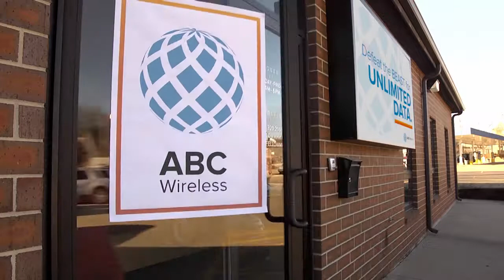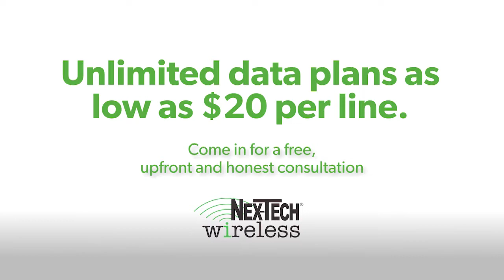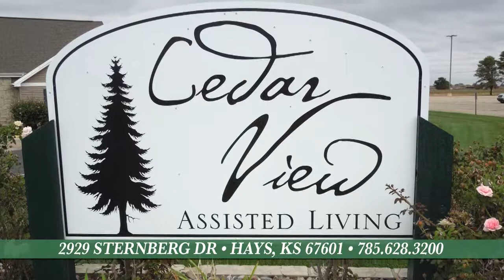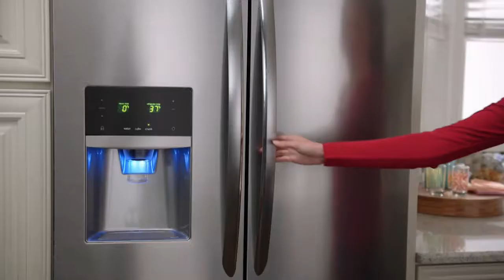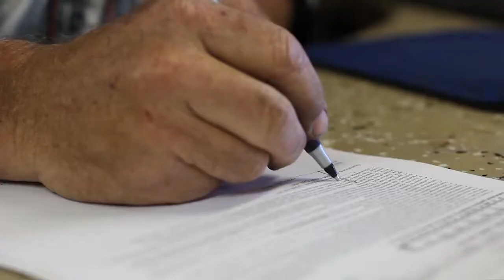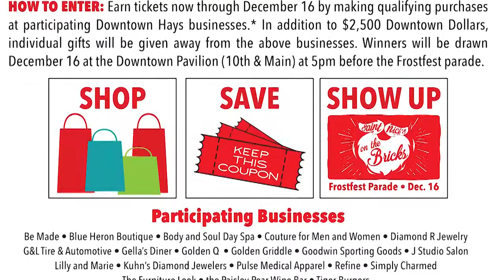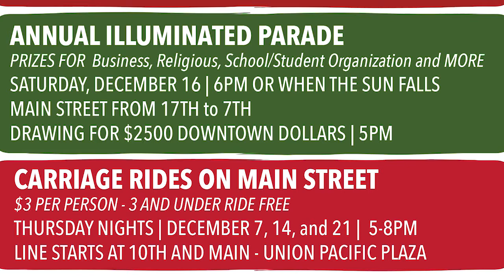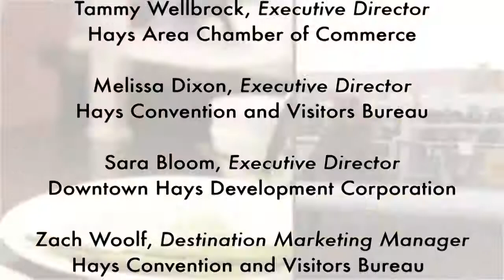December 2017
Sara Bloom, Melissa Dixon, and Tammy Wellbrock share holiday event information happening in Hays, as well as give several unique gift suggestions from local shops.